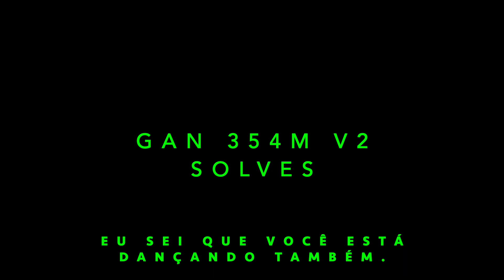GAN 354M V2 SOLVES - DANCE CUBANDO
Algumas solves legais com o novo Biocube Gan 354M V2. Confesso que dancei muitas vezes
editando este vídeo, e você consegue Cubar e dançar essa música ao mesmo tempo?
Se conseguir grave e me marque no instagram @biocubeoficial 🤣